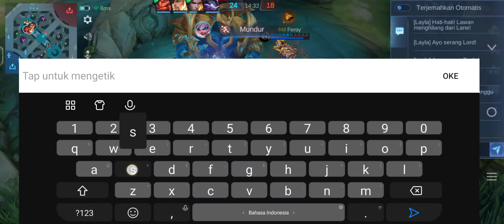Squad Revenge | Mobile Legends 20 Februari 2024 Popol dan Kupa MLBB Mythical Honor Ranked Gameplay